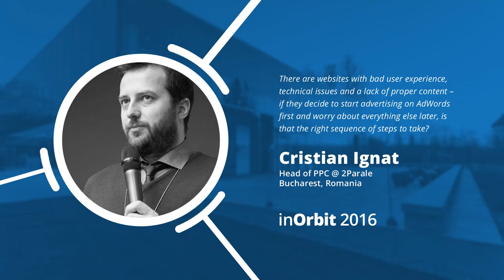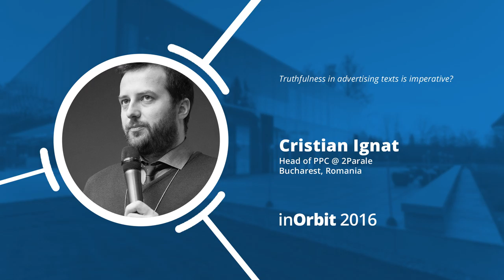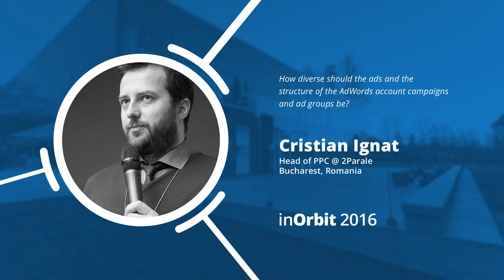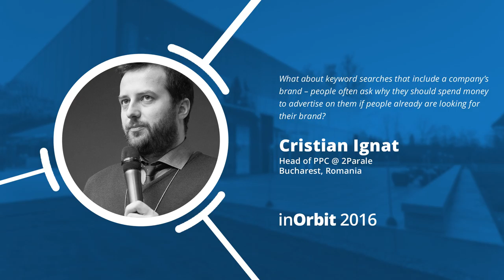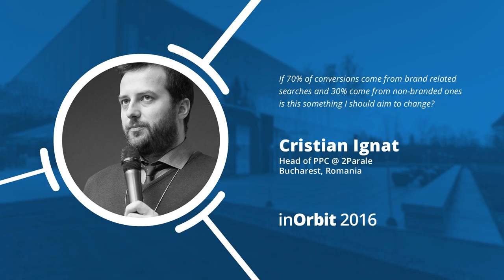inOrbit 2016 - interview with Cristian Ignat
We sat down with Cristian Ignat, a Romanian AdWords expert, founder of Canopy and a popular lecturer and trainer at inOrbit 2016 to talk about the common problems of AdWords PPC campaigns, pitfalls, traps and mistakes to avoid and more.